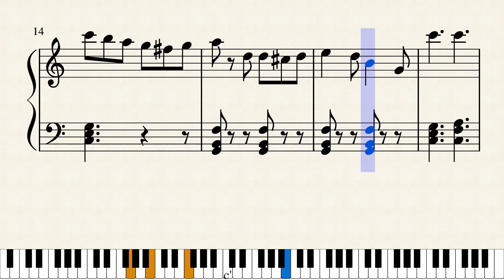軽騎兵 序曲 やさしいピアノ楽譜